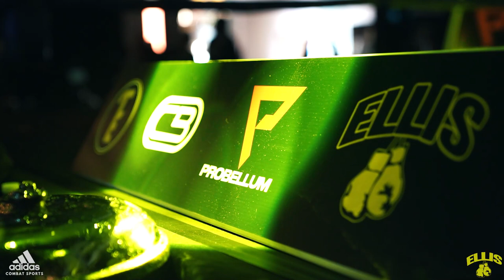Once Upon A Time At The Melbourne Pavilion | DECEMBER 11TH EVENT RCEAP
There's no sport like boxing 🖤💛

Team Ellis Boxing back at the Melbourne Pavilion on March 19th, 2022 📅